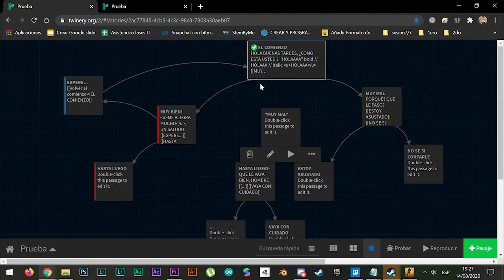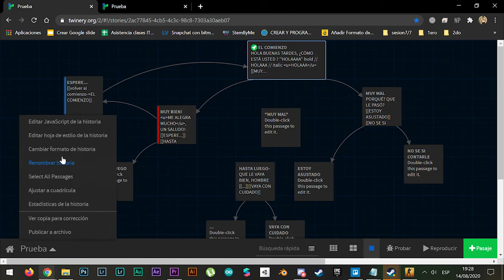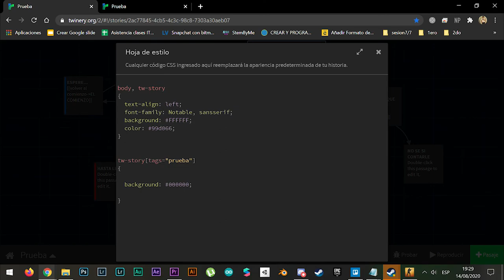INNOVANEA_Tutorial Estructura de Pasajes o Links en Twine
** ESTRUCTURA DE PASAJES EN TWINE **

Vamos a conocer un poco de como es la estructura de neustros pasajes en Twine para poder comenzar a agregar distintos formatos y diseños a nuestros proyectos.